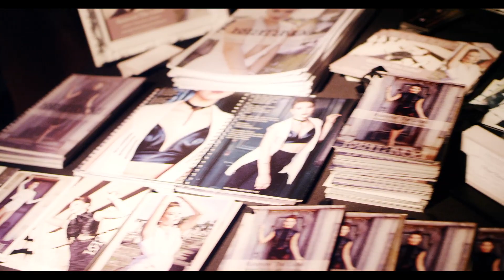The Bead Queen Runway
The Bead Queen Fashion Show.